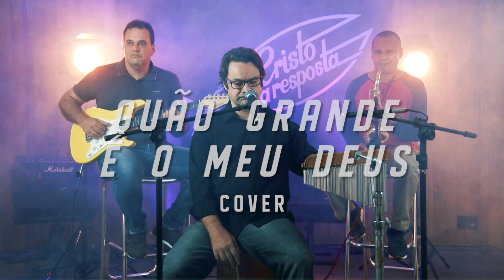Quão grande é o meu Deus | Acústico CEAR